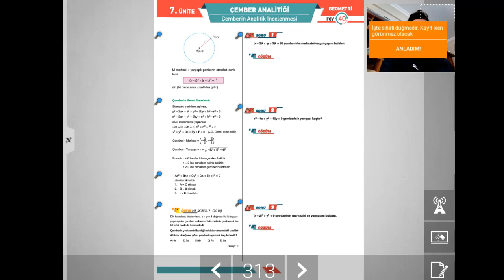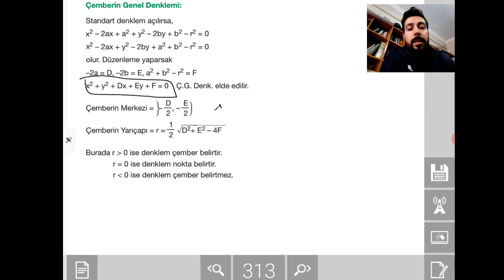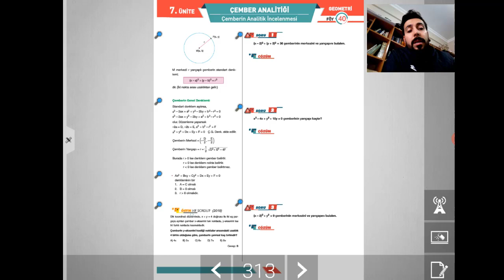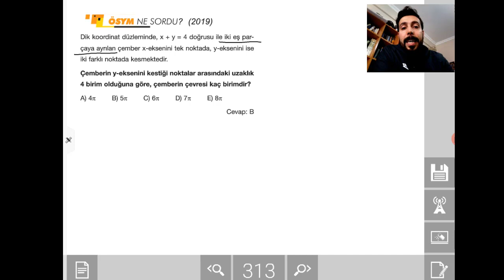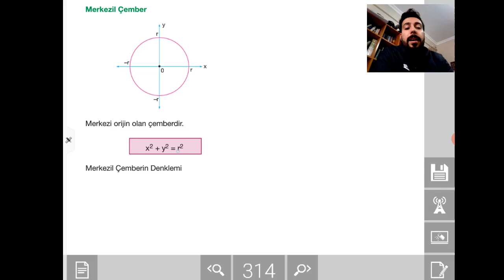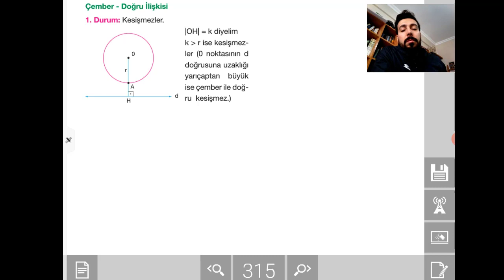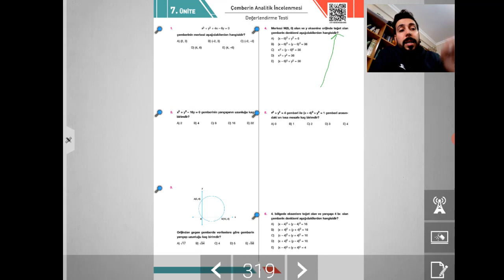TYT AYT GEOMETRİ ÇEMBERİN ANALİTİĞİ